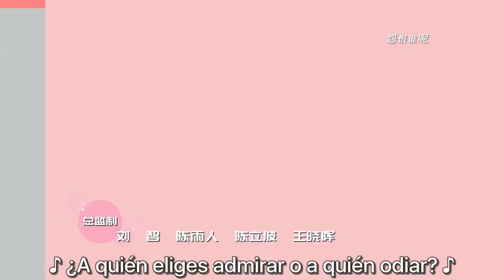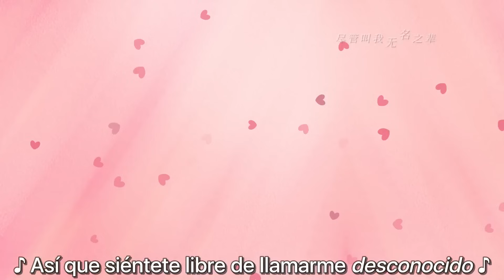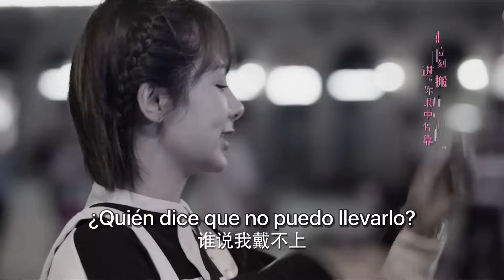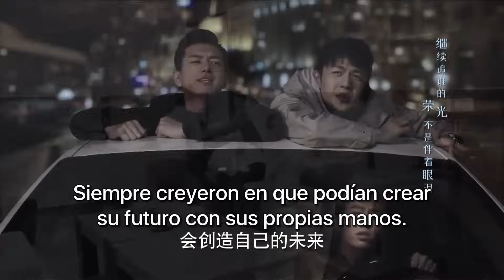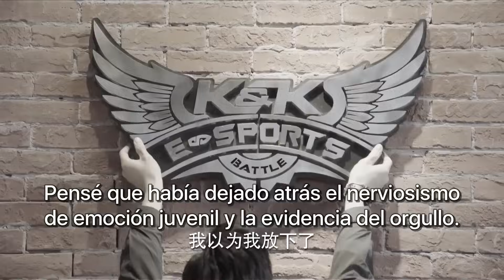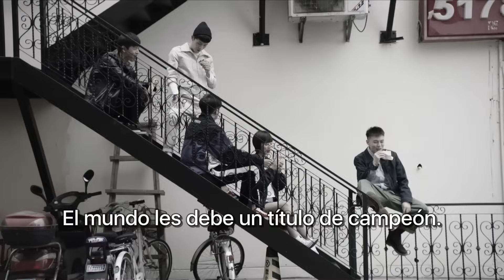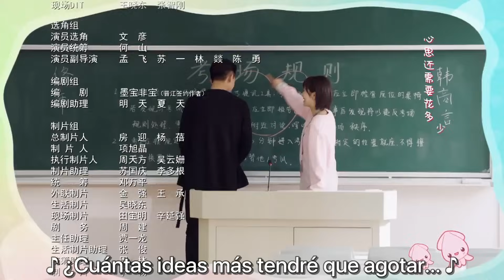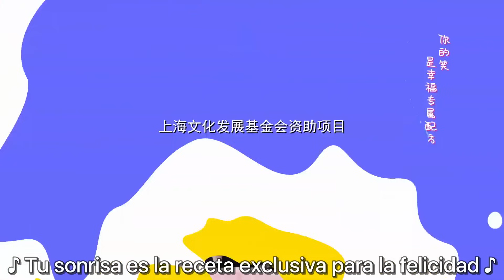【SUB ESPAÑOL】 ⭐ Drama: Go, Go Squid! - ¡Adelante, Adelante Calamar! (Episodio 40)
⭐ Drama: Go, Go Squid! - ¡Adelante, Adelante Calamar! - 亲爱的，热爱的
Episodios：41
Director：Xiang Xu Jing
Guionista: Mo Bao Feibao
Reparto：
Yang Zi como Tong Nian
Li Xian como Hang Shangyan
Hu Yi Tian como Wu Bai
Yu Cheng En como Dai Feng
Li Ming De como Ling Shan
Wen Yi Fan como Shen Ze
Xu Le Xiao como Zhou Yi

Sinopsis:
 Tong Nian es una estudiante sobresaliente, una chica alegre y optimista con varios seguidores que admiran las canciones que publica en línea.
Cuando se topa por casualidad con Han Shangyan, ella se enamora a primera vista.
A medida que aumentaban las oportunidades de contacto con él, ella se pone nerviosa lo que le dificulta acercarse a este chico serio y enfocado por completo y sin distracción en cumplir su sueño de llevar a su equipo a un campeonato mundial. pero Tong Nian queda fascinada por la dedicación de el "Jefe Han" hacia su sueño y su sentido de la responsabilidad hacia los chicos de su equipo.
La consideración, comprensión, apoyo y tolerancia de Tong Nian hacia Han Shangyan hicieron que éste se abriera poco a poco con quienes lo rodean. Y a aceptar sus verdaderos sentimientos.
Ambos terminarán animándose en el camino hacia cumplir sus sueños.